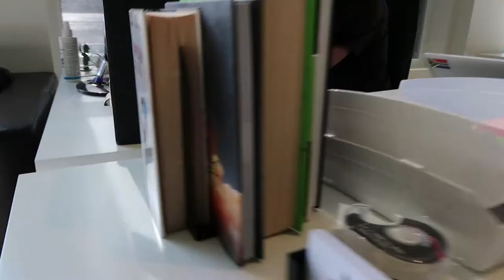TIME APART FROM EACH OTHER | VLOG 12